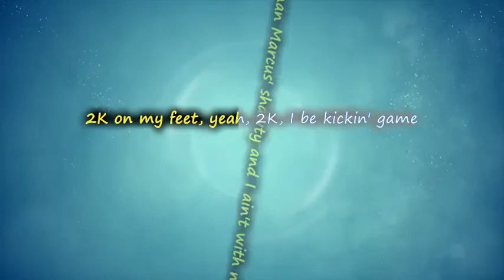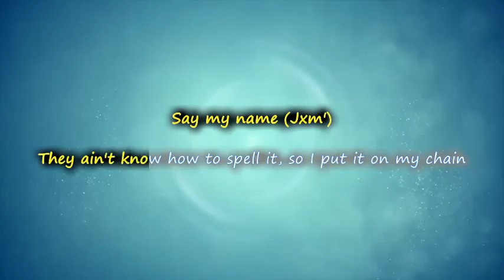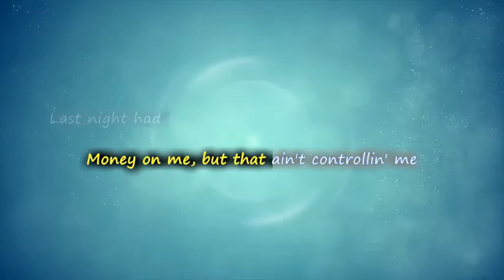Rae Sremmurd - Perplexing Pegasus ( lyrics ) | Vevo Lyrics Video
Jump in the Pegasus
All kinda reckless the necklace
All kinda reckless I flexed it
K-keep the change, yeah you heard me correctly
If she sleek and foreign, call her Lexus
Every week a foreign, I just check her wishlist
Only thing I'm here for is perplexin'
Caterpillar whip and I lowered it
Lil' Jxm', I got a problem
I'm in love with money, I'm in love with ballin'
Gotta keep my phone on vibrate, how these bitches callin'
Neiman Marcus' shawty and I ain't with no shoppin'
2K on my feet, yeah, 2K, I be kickin' game
Bubble Gum on Jxm', smokin' on a different straina
Niggas still in south, they need to stay up in their lane
Baby, we on top and that ain't ever gonna change
Put you boys to shame
Pull them foreign's out
And put you boys to shame
Going hard on a bitch like Major Payne
Say my name (Jxm')
They ain't know how to spell it, so I put it on my chain
All these, hundreds got me siftin'
Jeep 35, needs a liftkit
Man dirty cup I'm grippin' I mean it's a kick-in
Leave your chick within 5 feet of me, wouldn’t risk it
Niggas cannot stop me, told them just to face it
Aston sittin' low, wow, damn I scraped it
She like spreading wings, 'cause it's the Pegasus
I'm like "I might go and take the spot, because of negligence"
Barricades ain't holdin' me
Money on me, but that ain't controllin' me
Last night had bitches go at me, like they go at me?
Took off all these niggas, call it jetstream
All kinda reckless the necklace (yeah)
All kinda reckless I flexed it (yeah)
Every week a foreign, I just check her wishlist (yeah)
Only thing I'm here for is perplexing (yeah)
Caterpillar whip and I lowered it (yeah)